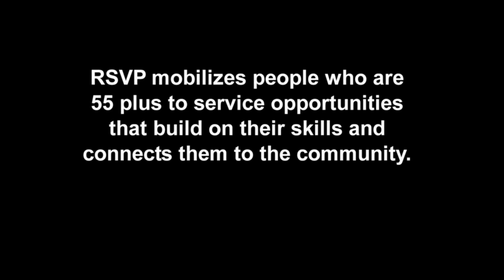Volunteer Center of Brown County: B.A.B.E.S. Program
Volunteer Center Programs The Volunteer Center of Brown County is a non-profit organization whose vision is "Building a Stronger Community through Volunteerism." Serving over 200 community organizations and local schools in the Green Bay area, the Volunteer Center mobilizes volunteers to deliver creative solutions to address serious community needs. The strength of a community is directly related to its volunteers. One of the most successful ways of mobilizing volunteers is through local Volunteer Centers. Each Volunteer Center is unique in that it serves the special needs of its own community. Currently, there are 501 Volunteer Centers, and 300 additional Centers are in the startup phases. The Volunteer Center of Brown County, is a not-for-profit agency governed by a twelve member Board of Directors. The vision of the Center is to mobilize people and resources to deliver creative solutions to serious community needs. To achieve this vision, the Center: Connects people of all ages with opportinities to serve Builds the capacity for effective volunteering Promotes volunteerism Participates in strategic initiatives that mobilize volunteers to meet local community need Agency Services In addition to mobilizing a pool of energetic, talented volunteers, the Volunteer Center also strengthens the infrastructure of volunteerism by working with local agencies that utilize volunteers. The Volunteer Center works with local non-profit organizations that have a 501(c)(3) tax-exempt organizations to help them utilize the time and talent of volunteers in the most efficient and effective way possible. These agencies receive an enhanced level of service, including stronger support in volunteer recruitment and management services. The Volunteer Center is helping to create the next generation of volunteers by: • Motivating area youth to volunteer • Working with educators to make service a part of learning • Connecting area adults to volunteer opportunities as mentors, tutors and to become active in youth-focused organizations.